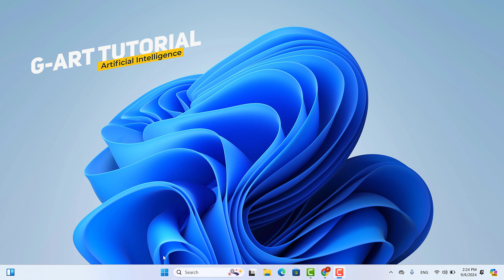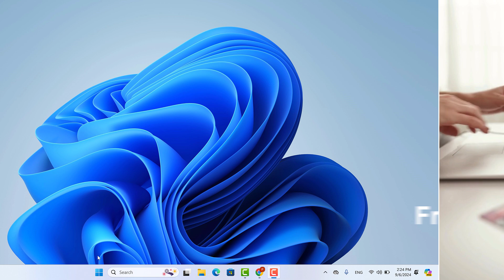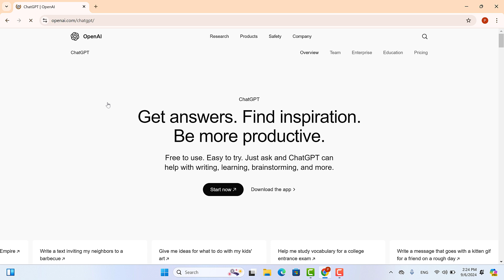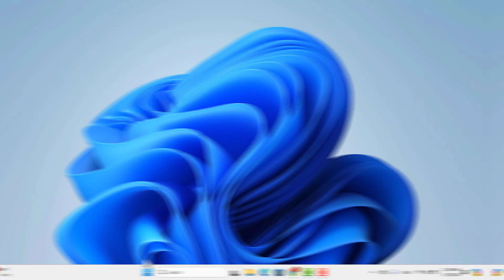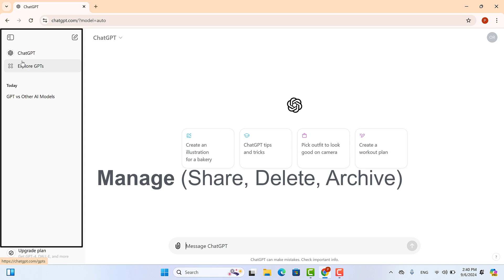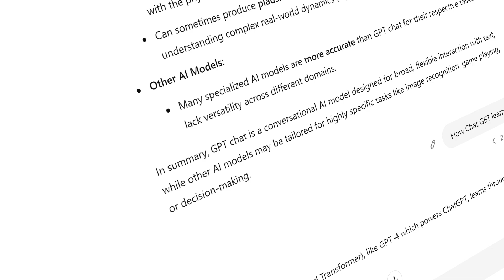How to use Chat GPT for beginner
How To Use Chat GPT by Open Ai for Beginner !
In this tutorial, I'll be showing you how to use ChatGPT, the revolutionary AI chatbot created by OpenAI to generate text or code. I'll be walking you through setting up an account with OpenAI and showing you two different interfaces that you can use to interact with the GPT language model.
I'll be showing you how to use presets as a starting point for exploring ChatGPT so stay with us in this video.

Quomodo uti Chat GPT ab Open AI , ओपन AI से GPT चैट का उपयोग कैसे करें , 如何使用 Open AI 的 GPT 聊天 , كيفية استخدام ChatGPT من Open AI , Comment utiliser le chat GPT d'Open AI , Hoe u de GPT Chat van Open AI kunt gebruiken , 如何使用聊天 GPT , Come usare la chat GPT , चैट GPT का उपयोग कैसे करें , Quam uti Chat GPT , Comment utiliser le chat GPT , How To Use Chat GPT